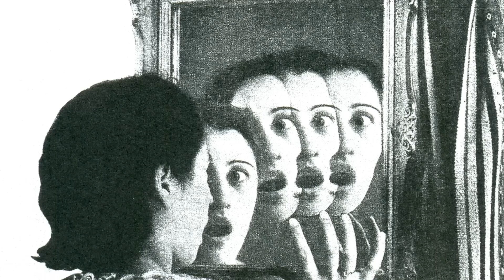Espejos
¿Quién o qué podría estar mirándote desde el otro lado del espejo?